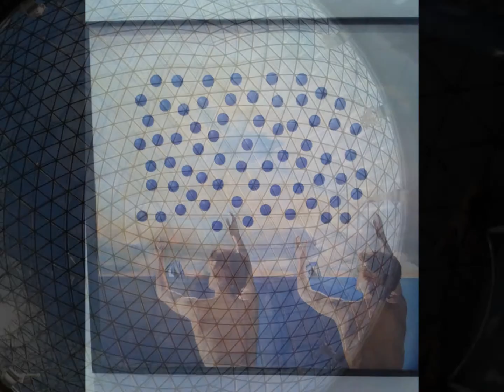Le " Bonheur "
14 ans de bonheur et toujours de plus en plus " Heureux ".